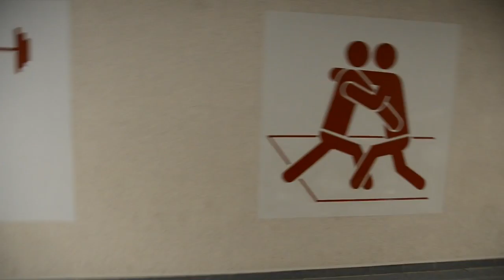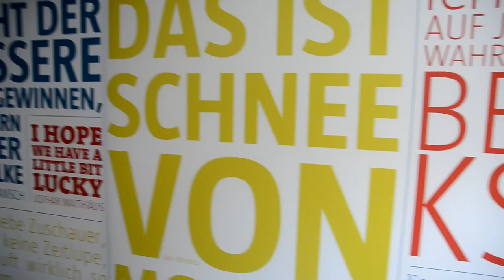KSV Hessen Kassel - Trainingslager 2015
Video über das Trainingslager des KSV Hessen in der Sportschule Hennef.